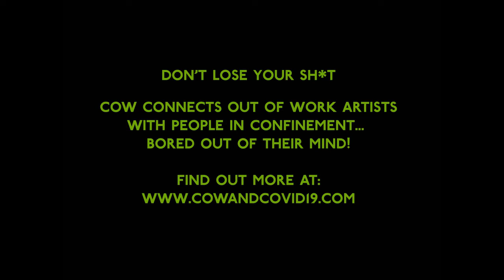Cow and COVID-19: Social distancing, or how to stay connected with friends safely in the pandemic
Social distancing is hard: we miss our friends and family. But during the pandemic, it is important to observe social distance guidelines, so we can all stay safe and healthy. Cow has suggestions on how you can still see your friends, and observe social distancing for your safety, and the safety of your friends and family.